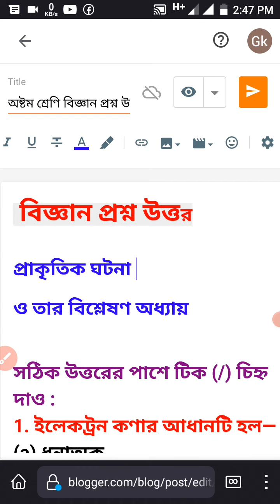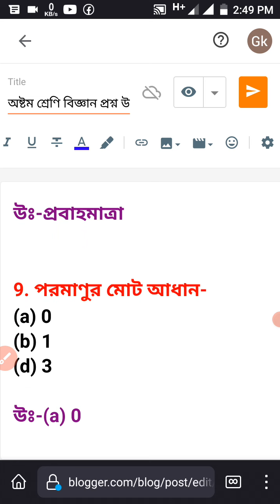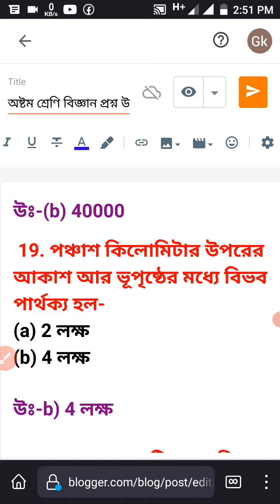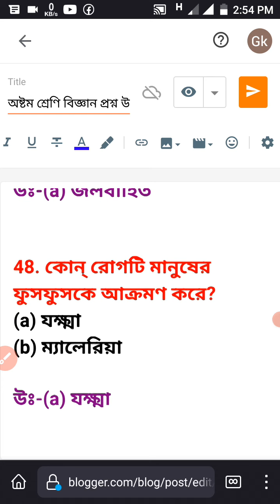class 8 science question answer about prakitik ghatana o tar blshelation